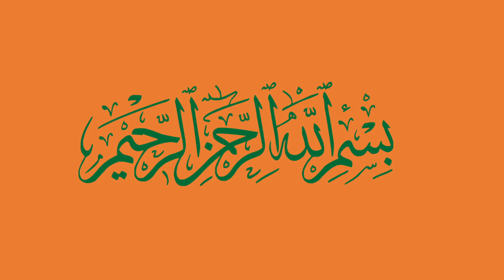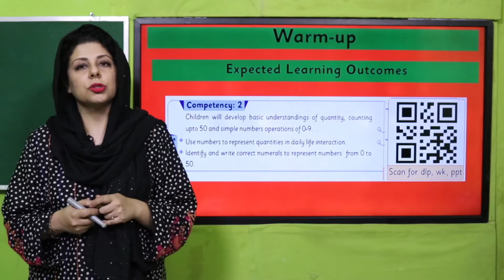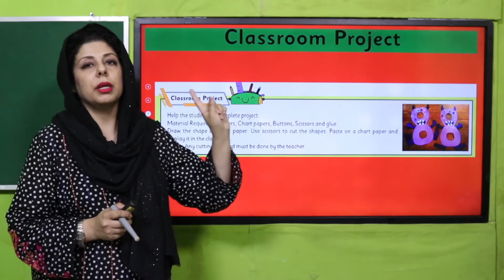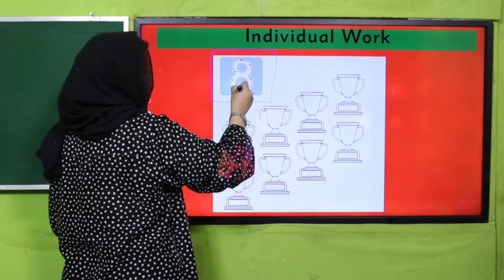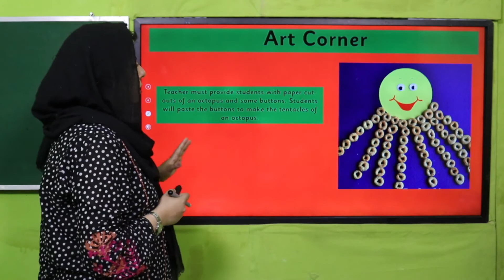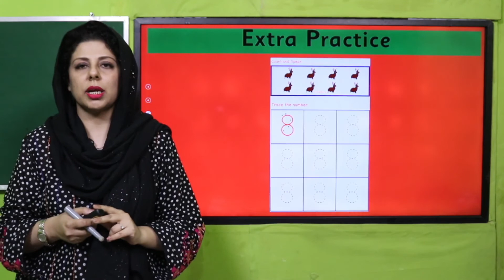Math Primer Unit 13 Lecture 1 || SNC 2020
1. PowerPoint Presentation

2. Lesson Plan

3. Worksheet/Activity